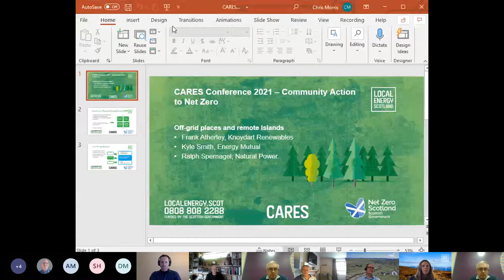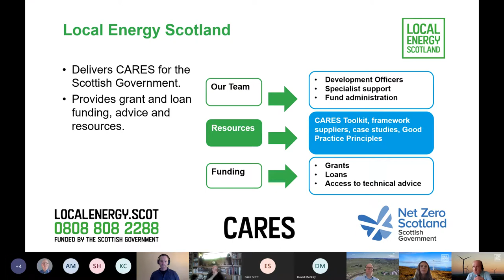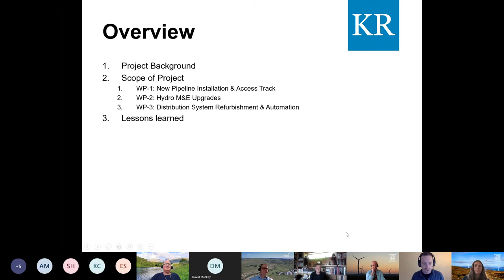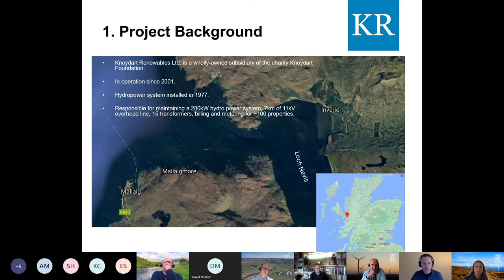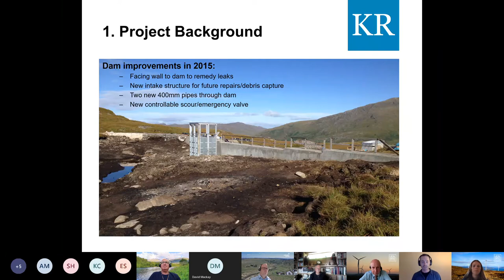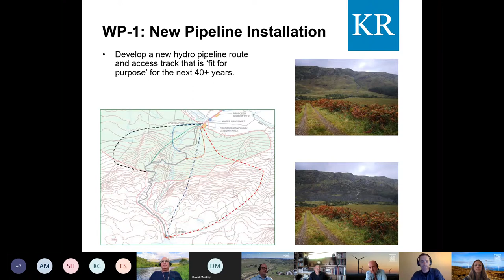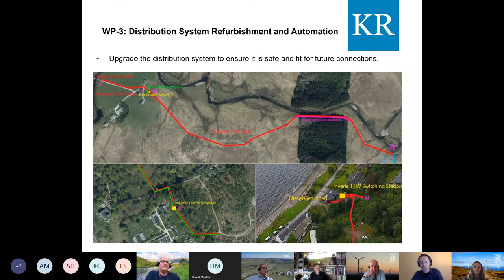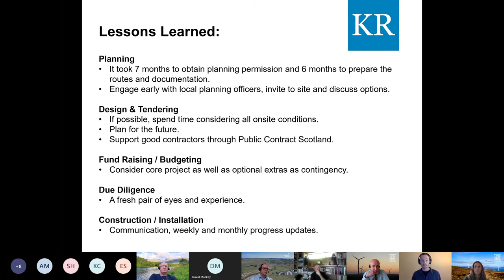Conference 2021: Off grid places and remote islands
The Scottish Government's Community and Renewable Energy Scheme (CARES) has provided funding and support to help remote communities start the journey to decarbonising their energy systems. This session focuses on ongoing support available through CARES and gives the opportunity to hear lessons learned from those delivering these projects.

We hear from the team delivering the Knoydart Energy Security Project, replacement hydro pipeline in Knoydart who share their learnings of planning, funding, mobilising and construction of a critical infrastructure project in a remote place.

In this session we're joined by:
• Frank Atherley, Knoydart Renewables
• Kyle Smith, Knoydart Renewables
• Ralph Spernagel, Natural Power.

This session will be of interest for those considering or involved in community infrastructure projects and is particularly relevant for community organisations in remote and off-grid locations. The Knoydart Energy Security Project will provide a clean, affordable, reliable supply of electricity that will continue to drive the economic regeneration of the area.

This session was held as part of the CARES Conference 2021: Community action to net zero, on Wednesday 29 September 2021.

For more information about Local Energy Scotland and The Scottish Government’s Community and Renewable Energy Scheme (CARES),